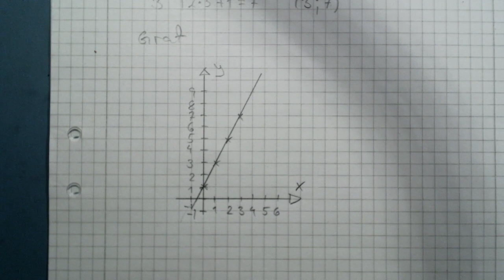funktioner intro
Vi tittar på hur en funktion/ett samband mellan två variabler (x och y) kan beskrivas. Det blir formel, tabell och graf.